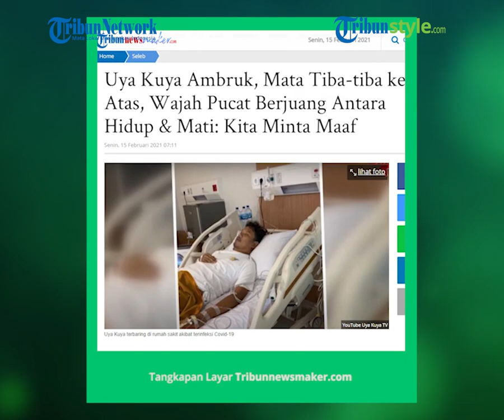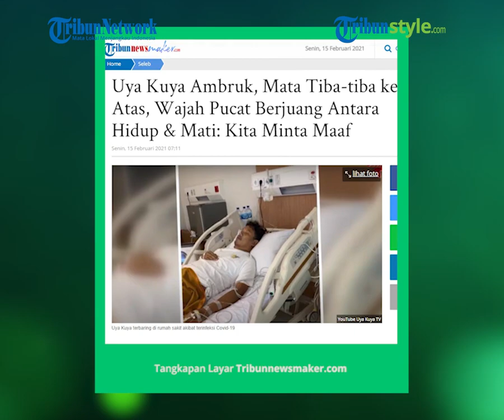Kondisi Uya Kuya Terpapar Covid 19, Suami Astrid Alami Muntah hingga Terjatuh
TRIBUN-VIDEO.COM  - Akhirnya muncul kabar dari Uya Kuya, ungkap dirinya dan sang istri, Astrid, ternyata sempat positif Covid-19, dirawat di RS hingga dipasang oksigen.

Ia menyebut kejadian itu adalah hal yang sangat mengerikan bagi keluarganya.

Artikel ini telah tayang di banjarmasinpost.co.id dengan judul Ini Kondisi Uya Kuya, Suami Astrid Alami Musibah Mengerikan Hingga Pakai Oksigen: Kita Minta Maaf,

Editor: Nia Kurniawan